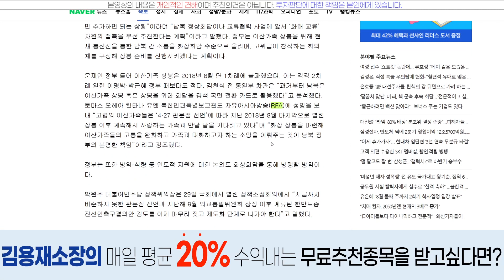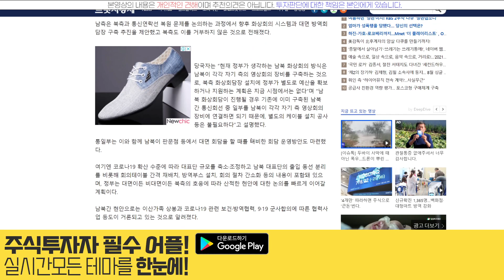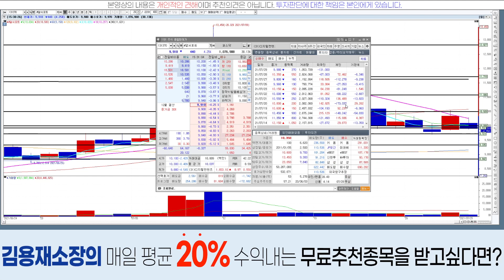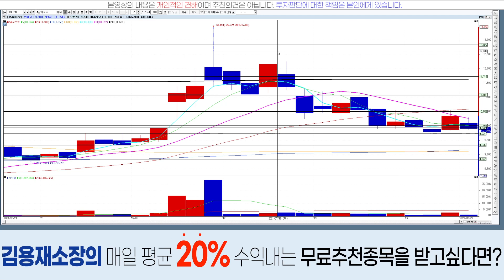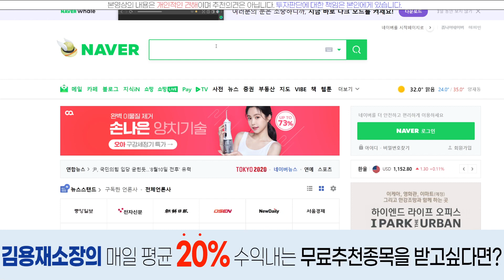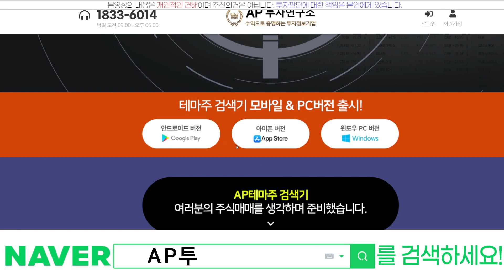알서포트(131370)-오늘은 대북주로 엮어보려구요